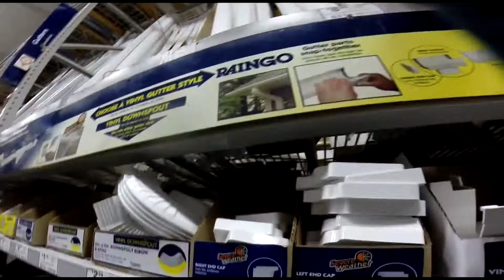Canard made of Rain Gutter a Modified Ansley Peace Drone, Build and Maiden Flight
After watching  lot's of Experimental Airline Video's ( Thanks' Ed ) I wanted a little more stiffer fuselage, so a quick trip to  Lowe's and a bought a stick of vinyl down spout, actually it weighs a bit more then Standard foam board, But I extended the front in by about 6" which actually I was able to bring battery  farther out, and actually made the whole plane lighter and stiffer and more durable.